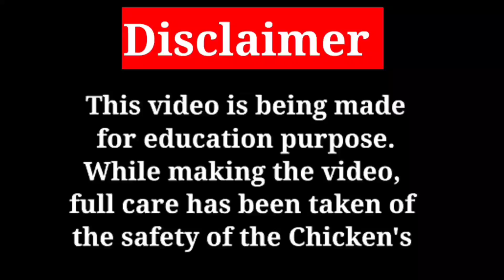Hamza Moinuddin Farm || Peer Mohmmad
Hamza Moinuddin Farm
Peer Mohmmad

Rajkumar Sir
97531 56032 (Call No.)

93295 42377 (Only WhatsApp Massage)

Aseel

java asil

rampuri asil

lakha asil

noori

amroha asil

Highflyer asil

kattu seval

kanni vedai

visharivaal seval

punju

Deshi Chickens